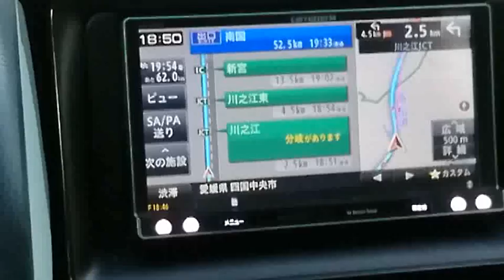GW真っ只中！事故の真っ只中！実況！！愛媛県！川之江！車が横転！！